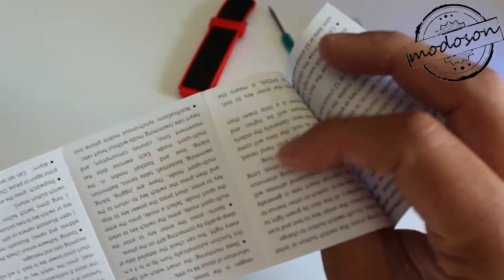Smartwatch Microwear X2 Preview e Unboxing, Anteprima By PHONE FIXER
Ecco il nuovo Sportwatch e Smartwatch X2, IP68 dedicato allo sport e non solo, in attesa della recensione ecco un breve unboxing.